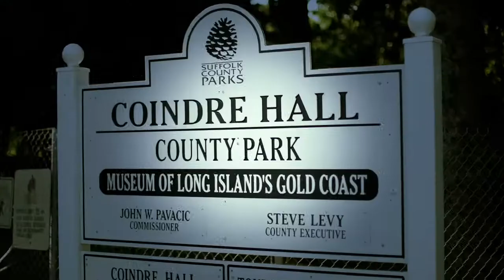Coindre Hall Promo by Vispol.tv Dir. Greg Filipkowski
101 Browns Rd Huntington, NY 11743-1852 - Coindre Hall main house was modeled after a chateau in the south of France. The Coindre Hall Mansion is known as a local landmark